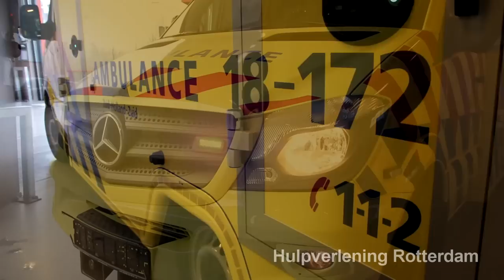Primeur | Nieuwe AMBU 18-172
Een uitgebreide demonstratie van één van de nieuwste ambulance's met container opbouw van Miessen met als basis de nieuwe Mercedes Sprinter.

Deze ambulance zal heel snel in dienst treden en vervangt daarbij de huidige 18-172 die pas sinds 2011 in dienst is. Deze ambulance zal waarschijnlijk een reserve ambulance worden.

Het ambulance personeel op post Leerpark te gelegen in Dordrecht worden bedankt voor de foto en video mogelijkheid.

(De primeur is vanwege het feit het dat deze wagen voor de allereerste keer is vastgelegd op film, hier valt uiteraard de allereerste A1 rit niet onder, veel succes met de 'echte' primeur vast te leggen) :-)